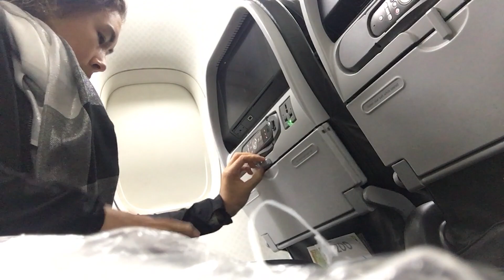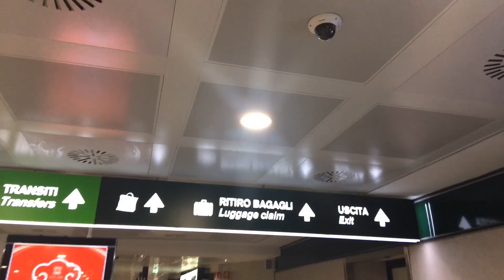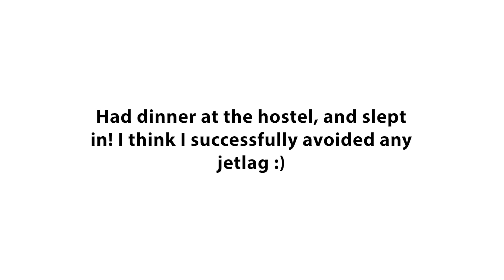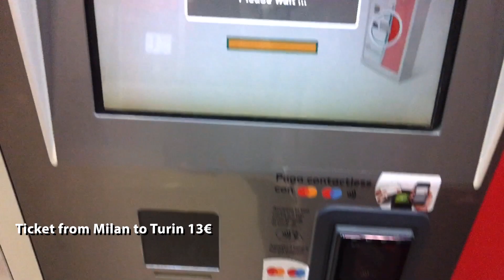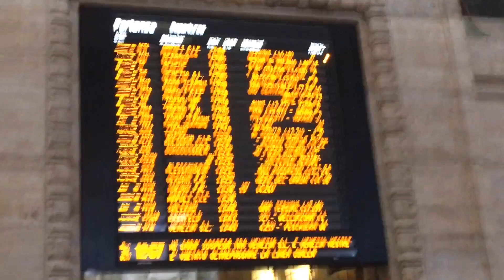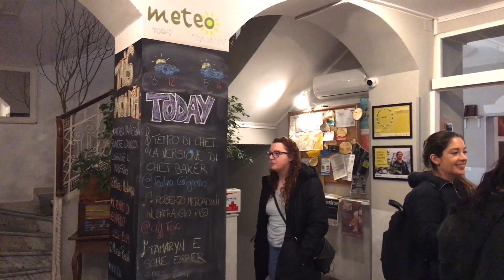Orlando to Milan to Turin: The Beginning of my 3-Month Stay in Italy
January 27-29, 2020 in Orlando, Florida and Milan + Turin, Italy

A travel vlog from Orlando to Turin, with a day stopover in Milan. I share my usual montage, some thoughts on solo travel, and introduce the program I will be participating in for the next 3 months in Piedmont!

*~Me Elsewhere on the Internet~*

My name is Brittany I am (among many things) a personal trainer, dancer, traveller, and student of life. I make these YouTube videos (and everything else) to share something that may educate or inspire you to live a bit more happy, healthy, and magical.